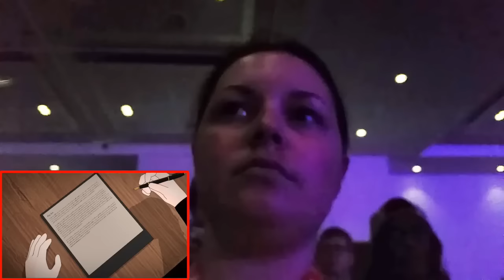SheNoob Reacts to: RWBY Volume 4, Chapter 12: No Safe Haven Live at RTX Sydney!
So I went to RTX Sydney and was lucky enough to see the finale live at the event! I also got to film my face, so here is my (and the audience's) live reaction to the finale of Volume 4!
**RWBY and its soundtrack are the property of Rooster Teeth Productions LLC.